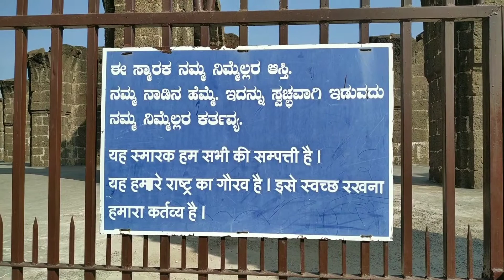EP#52 All India Solo Bike Ride🚴 - Bara Kaman Bijapura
Bara Kaman Bijapura